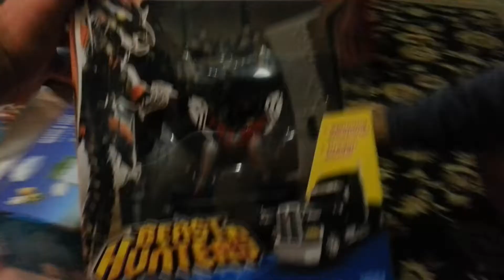Christmas gift 2013